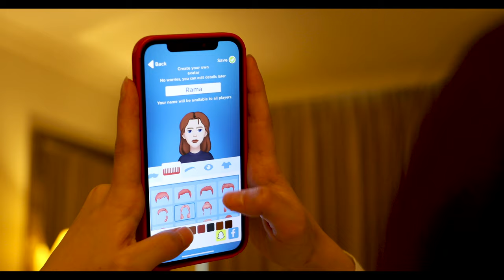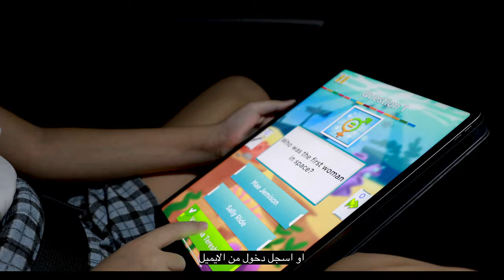WeRise AD - UNWomen Regional office for Arab States